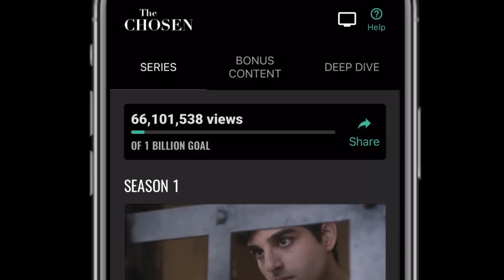HUGE announcement from our co-founder, Neal Harmon! You don't want to miss this!!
In this huge announcement from our co-founder Neal Harmon, Neal explains how you can become a part of the growth of future projects at Dry Bar comedy by investing

Check Out Angel Studios Other Projects